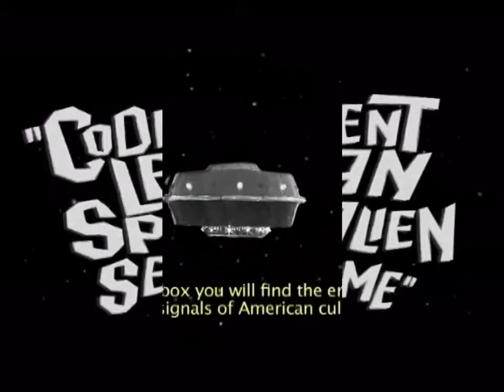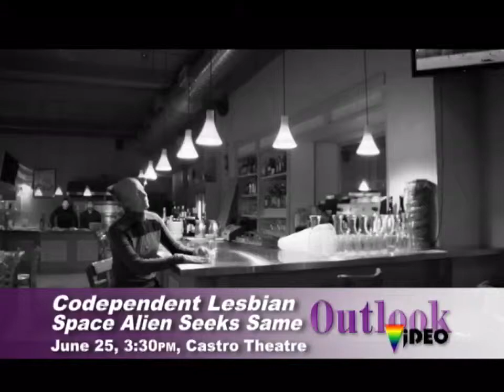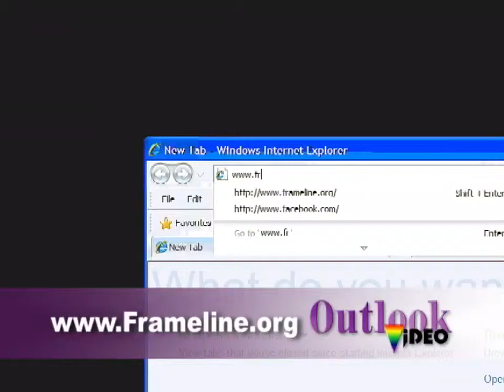Jun '11, 3/4 Frameline 35 Sneak Preview, Outlook Video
During the 11 days of Frameline35, tens of thousands of people from the Bay Area and all across the globe will come together to see the best of the best 200+ films from more than 30 countries including South Africa, Iran, Belgium, Algeria, and Thailand. Alice Heimsoth and Eric Chong along with Raymond give a sneak preview of the films: "Fyra år till" (Four More Years), "Leave it on the Floor", "Longhorns", "Cho Dependant"—we're not making this up—"Codependant Lesbian Space Alien Seeks Same", "Becoming Chaz", and "Gun Hill Road". KC Price talks about the film festival trailer.